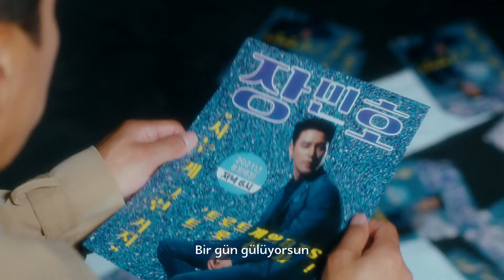[Türkçe Altyazılı] Jang Min Ho (장민호) - That's Life (사는 게 그런 거지)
Jang Min Ho (장민호) - That's Life (사는 게 그런 거지) "Türkçe Altyazılı"